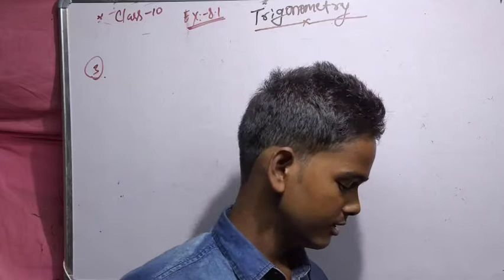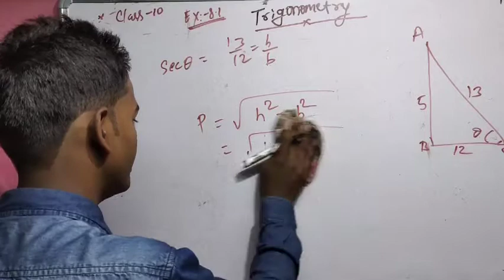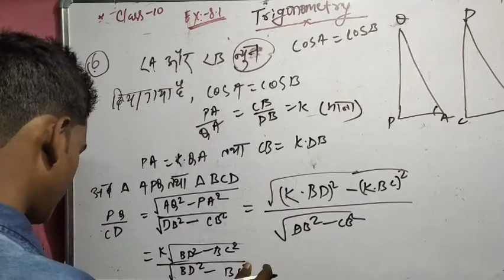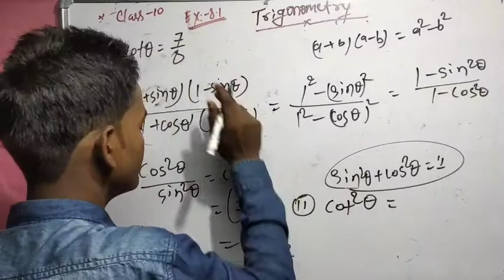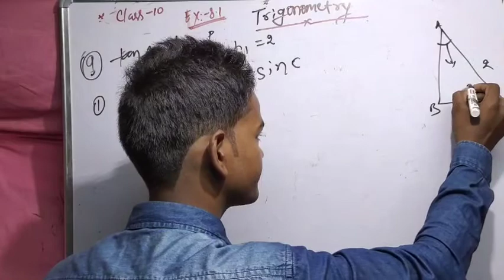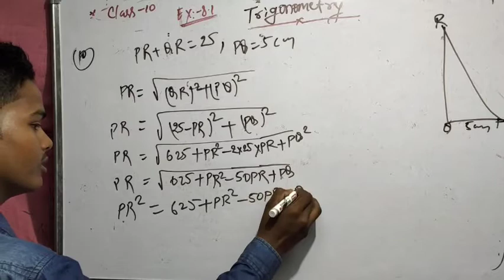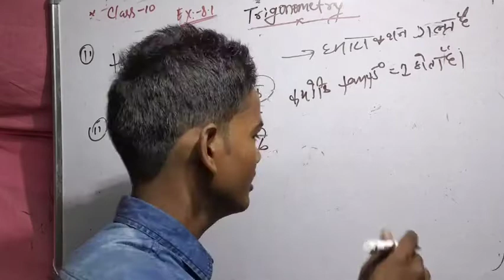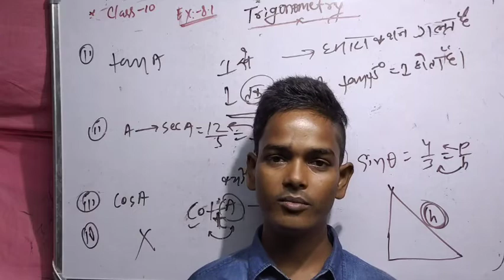Trigonometry class-10, exercise-8.1 all questions solved by Deepak sir।trigonometry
About Coaching:-
Teacher - Deepak sir
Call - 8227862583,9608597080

About Video.

Math - Number system, Commercial & Advance